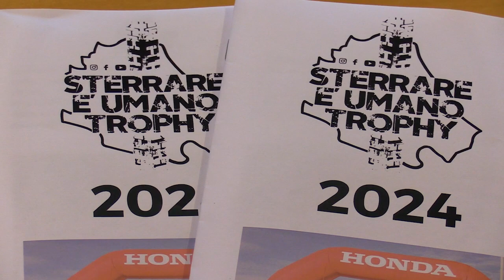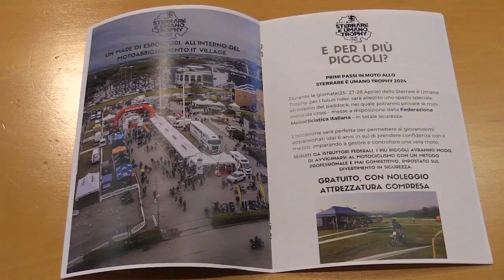D'Addazio alla presentazione dell'evento Sterrare è Umano